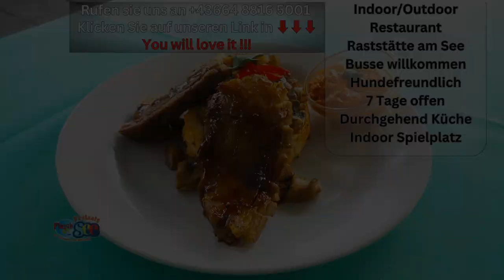Raststation S6 Sonntags Küche nähe Peggau GU Steiermark Stmk Flasch City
Aber auch Ihre geliebten Hunde kommen bei uns nicht zu kurz. Während Sie unseren See genießen dürfen sich ebenso Ihre Fellnasen willkommen fühlen. Unser großer Platz bietet genug Fläche um euch die Beine zu vertreten auf unserer Hundewiese. Außerhalb der Schwimmsaison sind Ihre Hunde auch im See willkommen.

So finden Sie uns:
Flasch City
Seestraße 4
8642 St. Lorenzen im Mürztal

Raststation S6 Sonntags Küche Rest stop S6 Sunday kitchen Stație de odihnă S6 Bucătărie duminică Pihenő S6 Vasárnapi konyha Punto di sosta S6 Cucina domenica Odmorište S6 Nedjeljna kuhinja Parada S6 Cocina dominical Odpočinková zastávka S6 Nedělní kuchyně Aire de repos S6 Cuisine dominicale nähe Peggau GU Steiermark Stmk Flasch City Styria Stiria Stájerország Štajerska Estiria Štýrsko Styrie S6